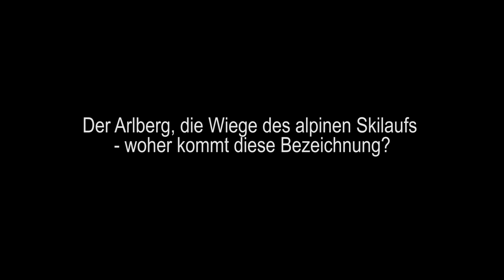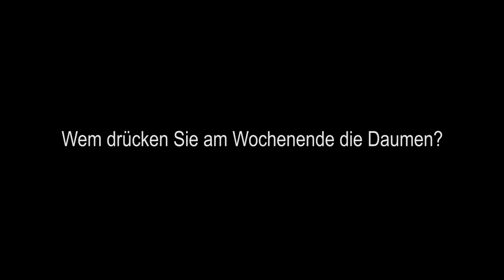St. Anton am Arlberg - die Wiege des alpinen Skilaufs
Interview mit Martin Ebster, Geschäftsführer des Tourismusverbandes St. Anton am Arlberg. Der Arlberg, die Wiege des alpinen Skilaufs hat auch heute noch so einiges für Gäste und Besucher zu bieten.